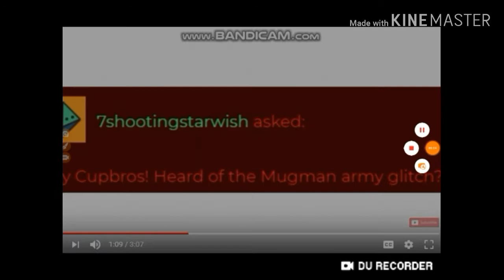The Mugman army glitch ( Cuphead Comic )